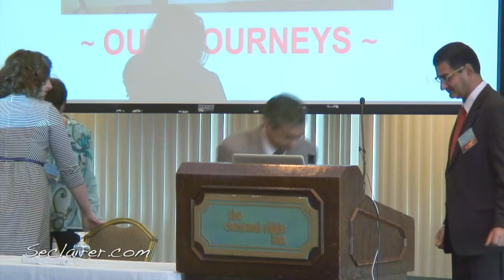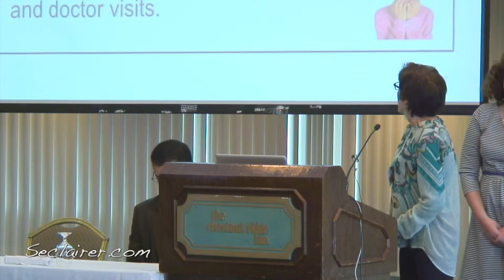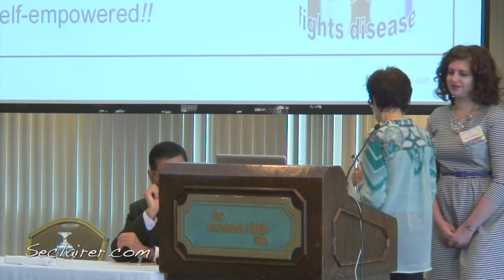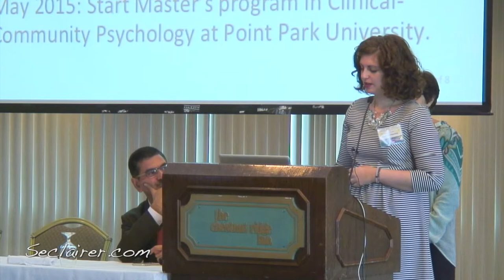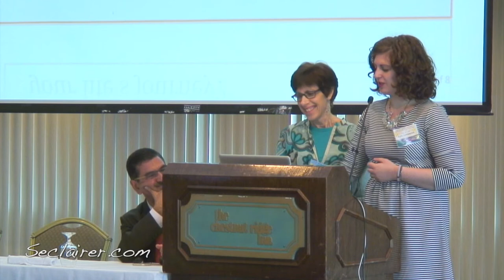Welcome & Introduction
From Lifestyle Medicine Conference 2015, May 2, 2015 in Blairesville, PA